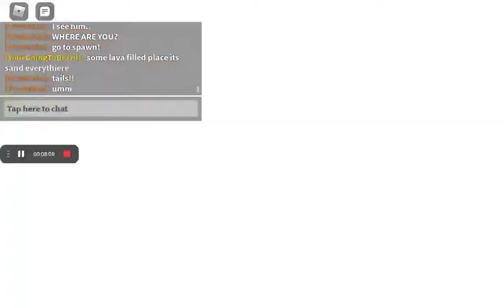Sonic.exe Rp With my friend! | Roblox | Part 2 | Legendary Godzilla Gaming